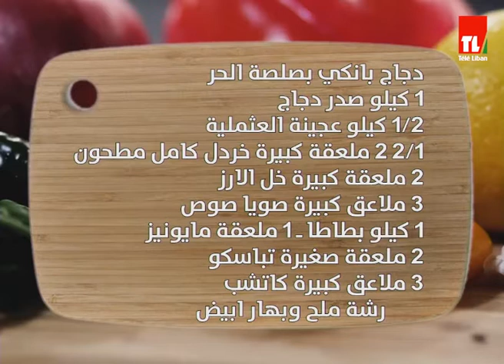Chef Antoine - الشيف انطوان - دجاج بانكي بصلصة الحر